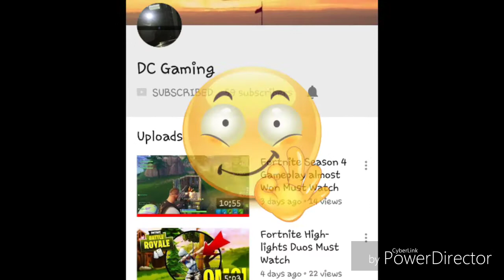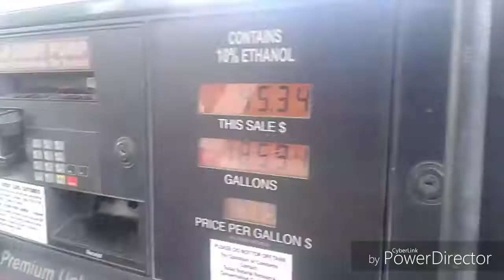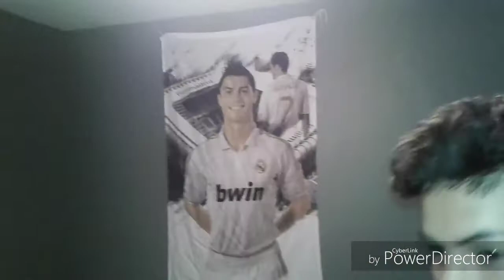DYNAMO VS GALAXY VLOG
it was lit looking at a legend in person